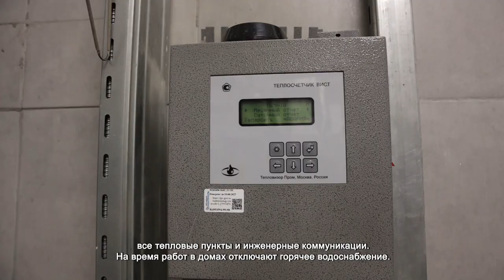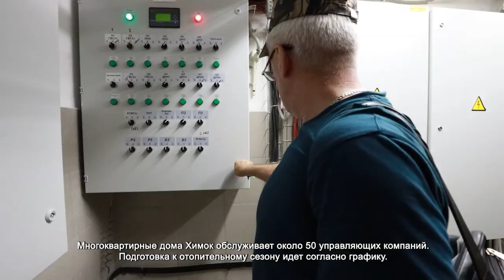ПОДГОТОВКА К ОТОПИТЕЛЬНОМУ СЕЗОНУ НА КОНТРОЛЕ У ГЛАВЫ ХИМОК